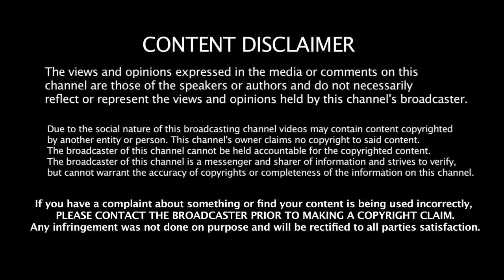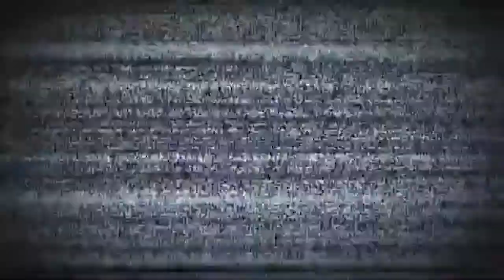DCA Wildcats Episode 174 | "War Ready"